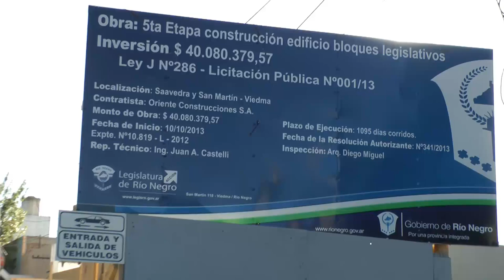Peralta satisfecho con el avance de la última fase de la "Ciudad Legislativa"